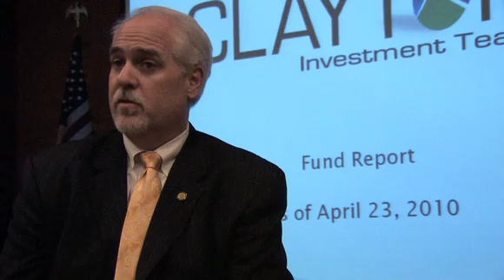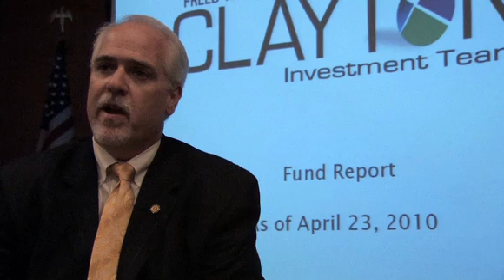FHU Students Manage Real Million Dollar Portfolio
The Clayton Investment Team is an incredible real world learning experience offered at Freed-Hardeman University. Jim Clayton, successful entrepreneur and philanthropist, donated one-million dollars to the university to be managed by university students as a way to gain knowledge and experience. He founded Clayton Homes in 1966 and built it into the United States' largest producer and seller of manufactured housing, a publicly traded company. He is the author of "First a Dream".